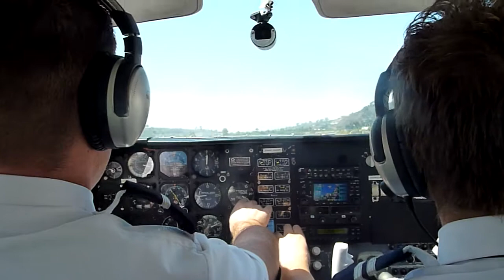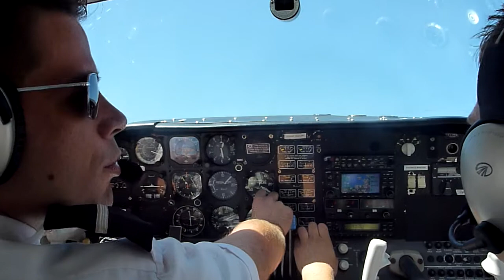Short field take-off rwy 24 KOKB Be-76 Duchess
Here's a clip of me doing a short field take-off at Oceanside Airport (KOKB). After departure I follow the noise abatement procedure towards the Pacific. One over the ocean, turn left and head for a left downwind departure